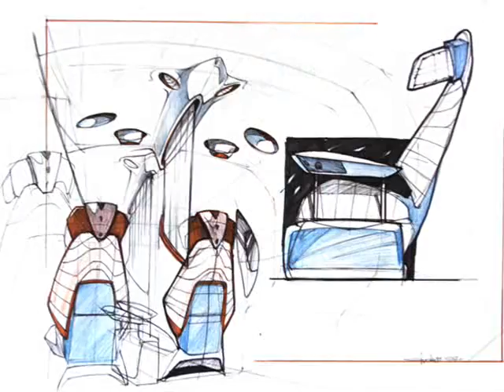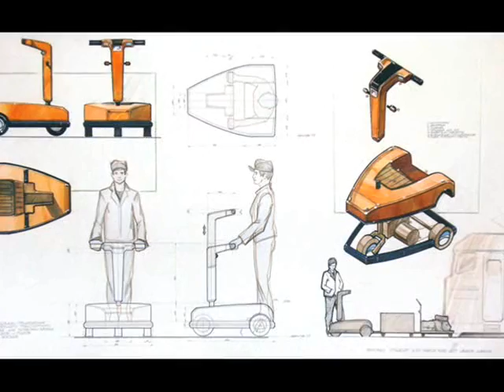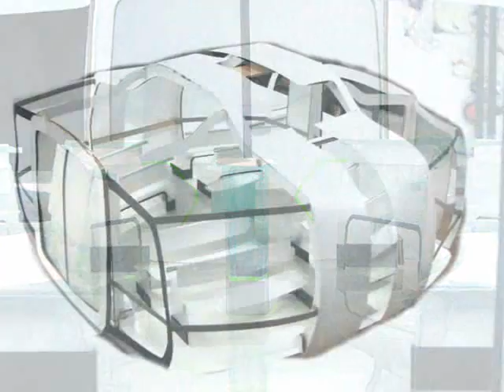Danila Ivanov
Film